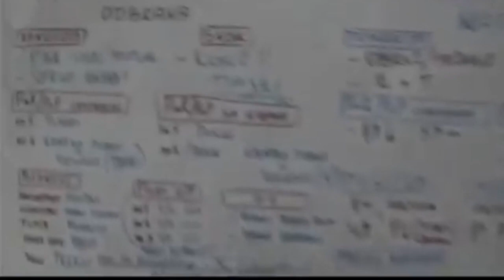Srbija - Francuska, Slavlje u svlacionici nakon pobede WC2014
Serbian players celebrate at the end of the Basketball World Cup semifinal after defeating France in Madrid. 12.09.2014.g.
Célébration à l'équipe serbe de vestiaire après avoir remporté équipe de France.